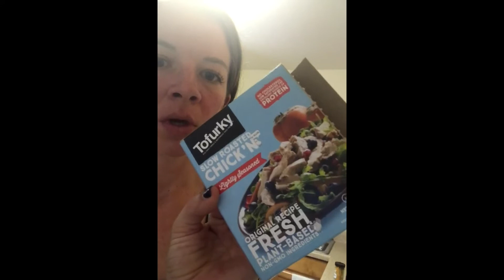Snatch Therapy - Day in my life VLOG 3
Just had to get to the gym and lift some heavy stuff to clear my head.  If feels good to hit the gym as most people will tell you the gym is a type of therapy.